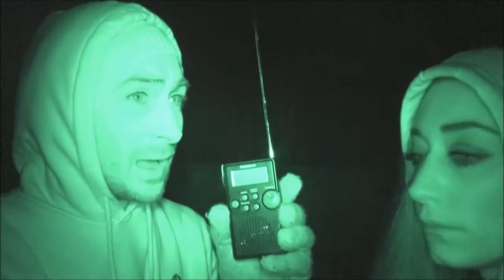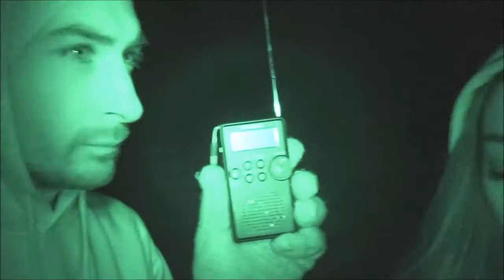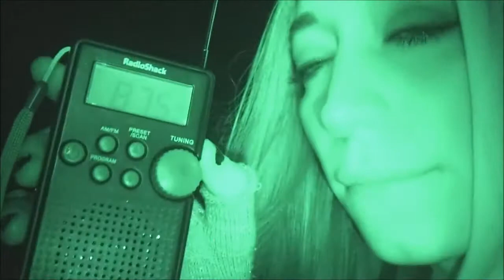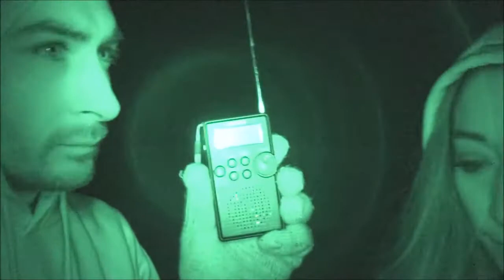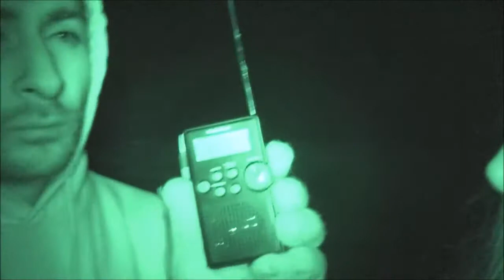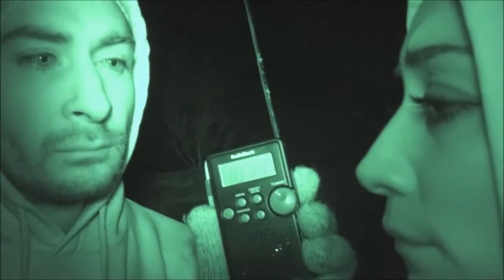DEMONS & NEGATIVE SPIRITS | NEGATIVE ENTITIES | HAUNTINGS OF ROTHERHAM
Tonight the SoulReaperz the claims of a recent demonic attack. Did something truly evil attack the local 'Psychic Medium' in what seems like a peaceful cemetery?Find out tonight as the team.

Here soul reaper paranormal investigate the haunted home of dawn and robert. The family are being terrorised by negative spirit's and entities which seem to disguise themselves as long past.

Tonight the soul reapers focus their attention on Aliens and Demons, could their possibly be some sort of connection? The greys do seem to share a lot of common features with demonic entities.

A new team, A new journey, Join The Soul Reaperz as we investigate strange paranormal, Ghostly goings on at an extremely haunted woodland. Over the years it has been rep